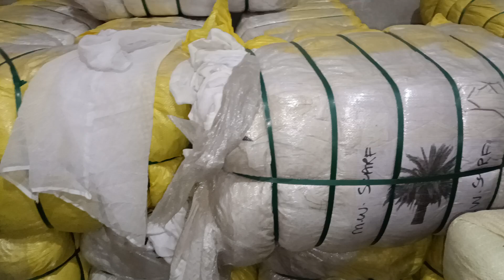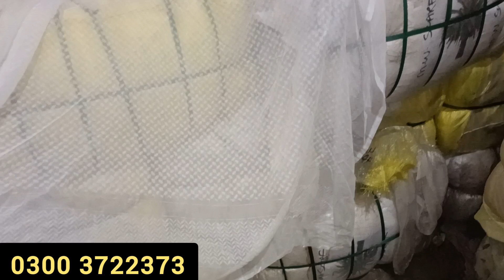دبئی کا مردانہ عربی رومال کا بنڈل | مردانہ سفید رومال | شیرشاہ لنڈا مارکیٹ کراچی